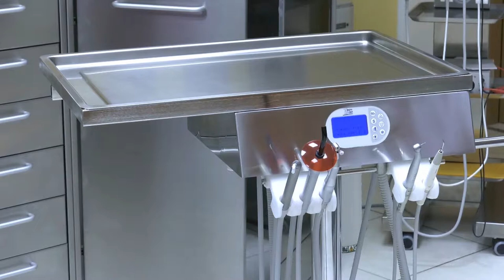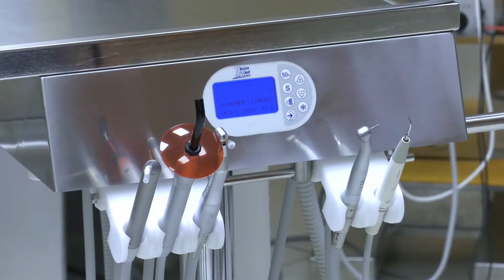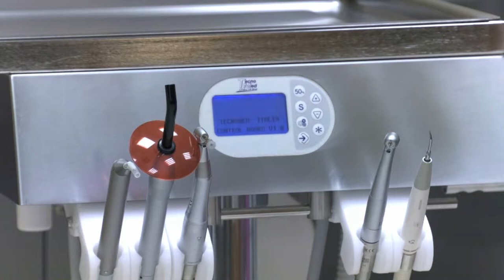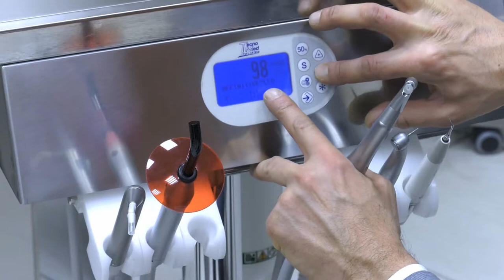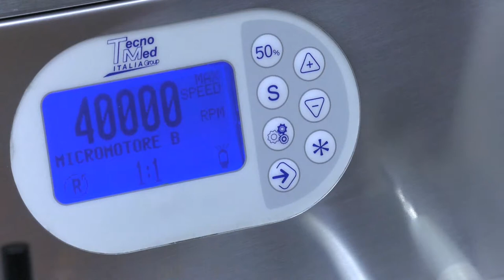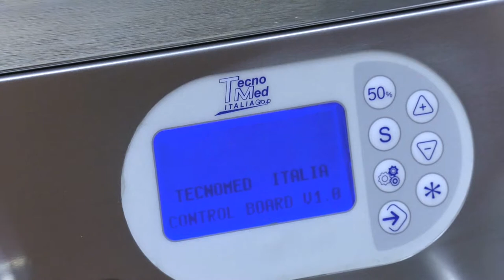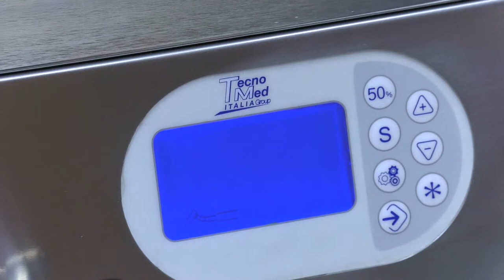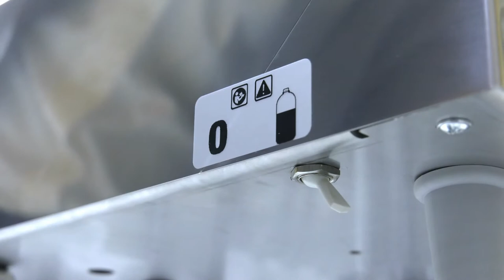Chariot de chirurgie dentaire Maycart (FRA)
Fonctionnalité à portée de main.
Le chariot Maycart met à la disposition tous les instruments nécessaires, intégrés dans une table de Mayo réglable en hauteur. L’alliance de deux fonctions en un seul élément facilite l’exécution de tous les mouvements durant votre activité. Le panneau de contrôle de grand format muni de touches soft touch permet de surveiller les valeurs paramétrées.
En outre, le plateau et tous les porteinstruments sont amovibles et autoclavables pour assurer la plus haute stérilisation de toutes les surfaces. Le meuble externe assure un grand plan de travail et un compartiment où cacher le chariot lorsqu’il n’est pas utilisé.
Maycart a été conçu en garantissant la plus haute fonctionnalité opérationnelle. Vous pourrez ainsi vous concentrer exclusivement sur votre activité, sans entraves.